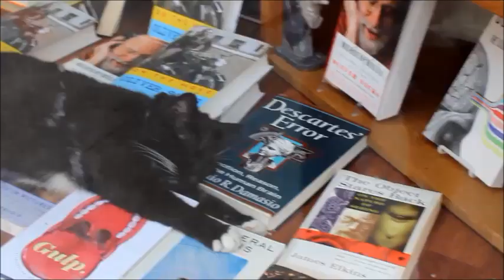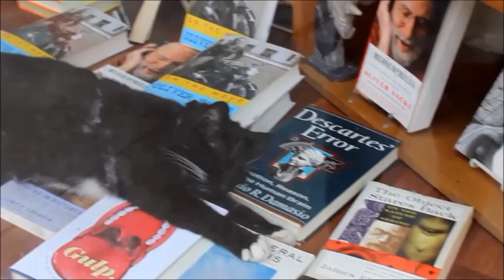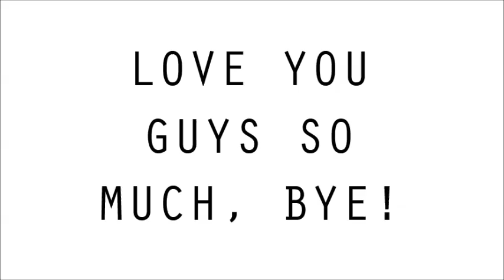OOTD + Exploring Downtown!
Thumbs Up for Summer!

Hey guys! Soo much fun to film this video with Jayci, and finally getting the chance to travel down town.

SOCIAL MEDIA - talk to me!

ABOUT ME:
Name: Emma Topp
Age: 15
Camera : Canon Rebel t3i
Editing Software : Windows Movie Maker

Summary:
OOTD
Downtown
emma topp

FTC: This video is not sponsored, all opinions said are mine